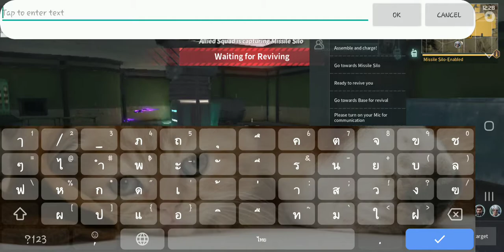Disorder - Character Gameplay #1 (Olympian ULF) - Anemone [60 FPS, No Commentary]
She probably has one of the strongest weapon loadouts in the entire game